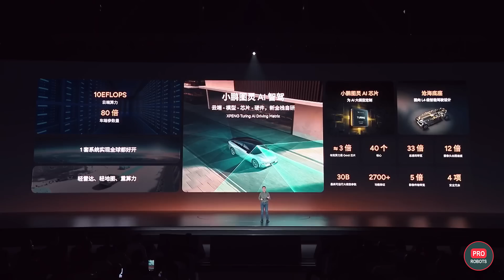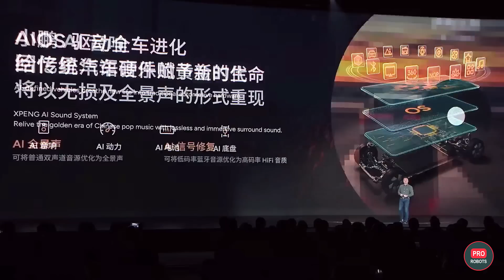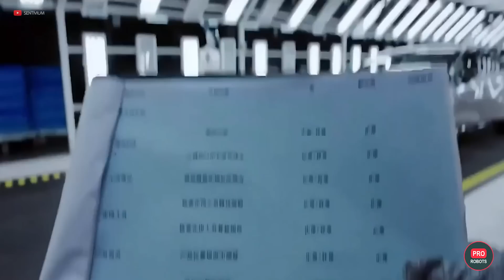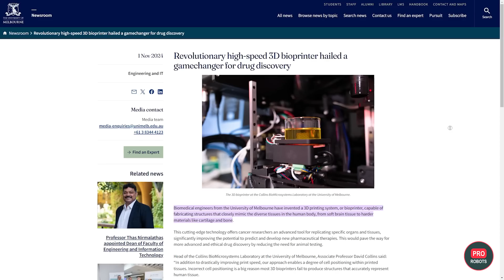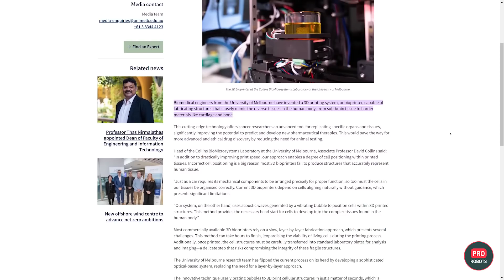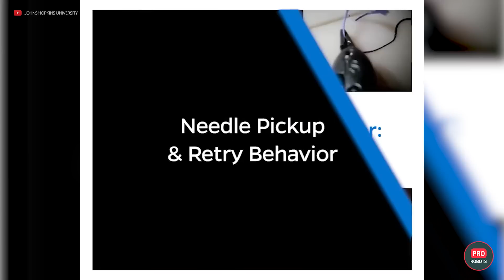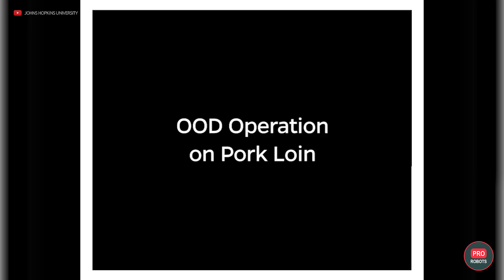AI Day 2024: Robots, Chips, and China’s "Death Star" | Technology news | PRO Robots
In this episode, we delve deep into the most exciting advancements in robotics, AI, and future technologies unveiled at AI Day 2024 and beyond. Discover how China has brought the concept of the "Death Star" to life, using synchronized laser technology to create a powerful energy beam with unprecedented accuracy. Witness how a robot chef amazed audiences by cooking perfect steaks in a head-to-head culinary battle, showcasing the potential of AI in the kitchen. Explore the revolutionary capabilities of a 3D bioprinter that can create human tissues, offering a glimpse into a future where organ replacement and advanced medical research could become reality.

0:00 In this episode
0:36 AI and robots at Xpeng AI Day 2024
4:49 NEO's humanoid robot has learned how to fry steaks
6:00 China has created a Death Star weapon
6:53 Bioprinter to print human body
8:21 Robot extreme
9:11 Robot surgeon learned to operate by video
10:28 High-speed flights on Starship
11:31 Humanoid robot Tiangong available for developers
12:35 Robot copies human body
13:13 Nadia robot learns to open doors

But that's not all—learn about the launch of flying cars by 2026, featuring cutting-edge AI-powered chips and autonomous systems designed to revolutionize transportation. Get insights into humanoid robots that not only mimic human movements with stunning precision but are also learning to think, adapt, and work autonomously in real-world environments. Discover how robots are mastering complex surgeries after merely watching videos, bringing a new level of accuracy and innovation to healthcare.

From AI chips capable of managing autonomous vehicles and robotics to VR-controlled robots designed for cooking, the possibilities are endless. Plus, hear about China’s ambitious plans to mass-produce humanoid robots by next year, with machines capable of learning, thinking, and creating by 2027. Bioprinters are set to revolutionize medical research, replacing animal testing with precise and efficient tissue creation, while rescue robots and AI-driven innovations are already tackling some of the world’s toughest challenges.

This is the future unfolding before our eyes, with groundbreaking developments in transportation, healthcare, robotics, and more.

PRO Robots is not just a channel about robots and future technologies; we are interested in science, technology, new technologies, and robotics in all its forms. Scientific news, technology news today, scientific and technological news in 2021, so in the future, it will be possible to expand the topics of future editions. Today, our vlog only talks about complex things, follows technology news, and reviews exhibitions, conferences, and events, where the main characters are the best robots in the world!